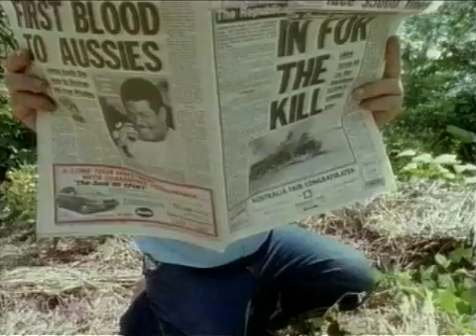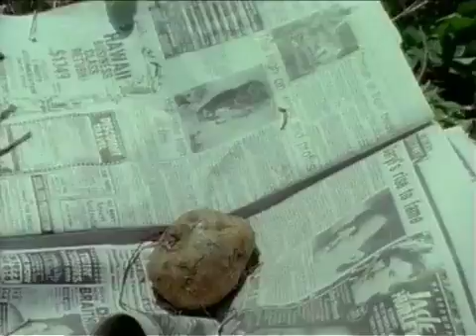Global Gardener - Permaculture with Bill Mollison (Bullfrog Films clip)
Directed by Julian Russell and Tony Gailey

Bill Mollison spreads the word about "permaculture",  a method of sustainable agriculture.